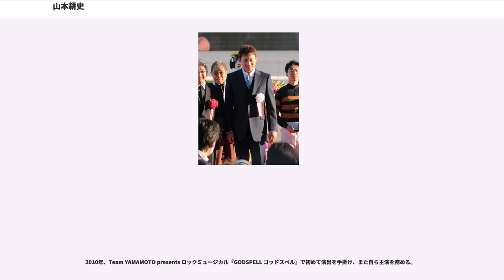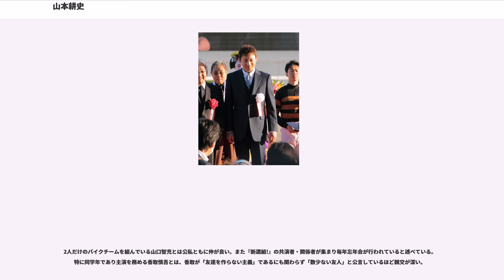山本耕史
山本 耕史（やまもと こうじ、1976年10月31日 - ）は、日本の俳優、歌手。東京都新宿区出身。

身長179cm、体重65kg、血液型はB型。妻は女優の堀北真希。

0歳の頃から乳児モデルとして活動。

1987年、10歳の時に日本初演の『レ・ミゼラブル』で少年革命家ガブローシュを演じ舞台デビュー。なお、同作では16年後の2003年に初演の時から念願だったマリウス役を務めている。

1993年、16歳の時に連続ドラマ『ひとつ屋根の下』（フジテレビ）で車椅子の少年・文也を演じ一般に名前が浸透する。

1995年、『さんかくはぁと』（テレビ朝日）で連続ドラマ初主演。

1996年、『花より男子』のテレビアニメシリーズおよび劇場版アニメに声優として出演。花沢類役をつとめる。

1997年、『IMAGINE』でCDデビュー。

1998年、21歳の時にブロードウェー・ミュージカル『RENT』の日本初演でマークを演じたことが、役者観が変わるほどの大きな転機となり海外にも目を向けるようになる。パックンに英語を習い、23歳の時に3か月間ニューヨークで暮らす。

2004年、NHK大河ドラマ『新選組!』に出演。局長近藤勇を支え続ける土方歳三を演じ、人気を博す。2000年の三谷幸喜脚本・演出のオケピ!出演時には、三谷に土方役に見初められての抜擢だった。視聴者からの多くの要望により、2006年には大河ドラマとして初の続編スペシャルドラマ『新選組!! 土方歳三 最期の一日』が「NHK正月時代劇」として制作され、再び土方歳三役として主演を務めた。さらに2015年には連続テレビ小説『あさが来た』で9年ぶりに土方歳三を演じている。これはNHKからの熱烈な要請を受けたためであり、大河ドラマと朝の連続テレビ小説で同一人物が同じ役を演じるのは極めて異例のことであった。

2005年、『第56回NHK紅白歌合戦』の白組司会に抜擢された。

2006年、DonDokoDonの山口智充がMCをつとめる日本テレビ・水曜深夜番組『MusiG』（2006年4月 - 2007年9月）にレギュラー出演、「今週の丸投げ」コーナーで毎回出されるお題に基づき、山口と即興でギターセッションをしながら曲を作っている。また、山口、佐野元春と「The Whey-hey-hey Brothers」として、1枚のシングルを発売した。

2010年、Team YAMAMOTO presents ロックミュージカル『GODSPELL ゴッドスペル』で初めて演出を手掛け、また自ら主演を務める。

2015年8月22日、当時は女優として活動していた堀北真希との婚姻届を代理人を通じて提出したことを当時の堀北の所属事務所が発表した。この発表以前、仕事において堀北とは、2009年に連続ドラマ『アタシんちの男子』（フジテレビ）で初共演後、2010年のスペシャルドラマ『わが家の歴史』（フジテレビ）で夫婦になる役で再び共演、2015年5月の舞台『嵐が丘』で3作品目の共演をしている。この結婚は当時「交際0日婚」と騒がれ、これに対して2017年の時点で山本は「交際しているヒマがなかった」と言い、「結婚してから初めてデートとかをした。一緒に舞台やってたんですけど、電話番号も知らなかった。僕のだけ渡して（舞台が）終わっちゃうなという時に連絡が来て。そこから2か月くらいですね、結婚まで」と振り返った。

2016年6月21日、公式ファンクラブサイトで妻・堀北の第1子妊娠を報告。同年12月18日に、堀北の所属事務所により、堀北が第1子を出産していたことが正式に発表された。性別や出産日、体重などの詳細は公表されていない。

2019年4月28日、第2子の誕生を報告。性別や出産日などの詳細は公表されていない。

主に舞台を活動の中心としており、多くのミュージカルに主演している。「KOJI YAMAMOTO & K.D earth」としてインディーズレーベルよりCDをリリース、ボーカル・ギター・キーボードなどをこなしコンサート活動もしていた。デビューから現在まで個人事務所に所属している。

『ドラゴンボール』シリーズの大ファン。野沢雅子が孫悟空の声で吹き込んだ目覚し時計を使用し、ベジータや孫悟空のイラストを書くのが得意だという。『月刊TVnavi』2008年3月号にて野沢と対談し、野沢が悟空・悟飯・悟...